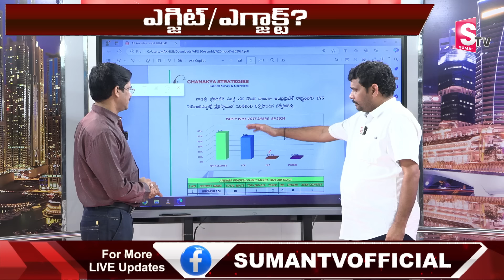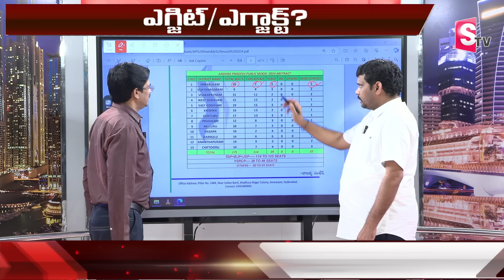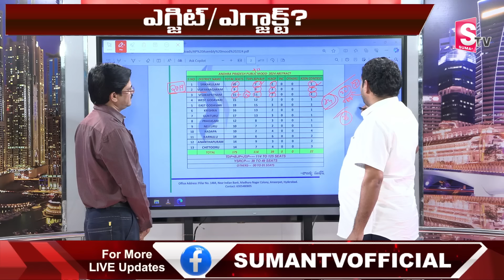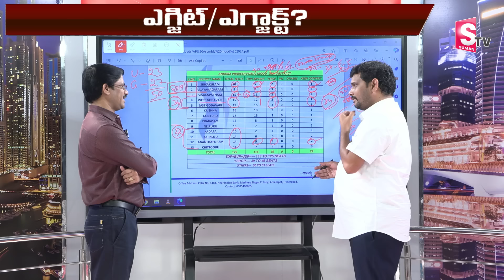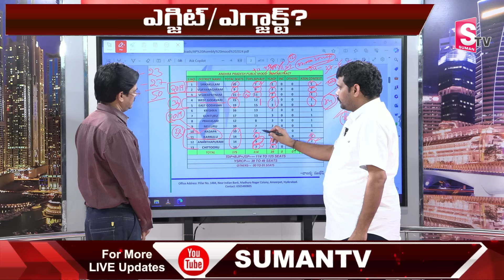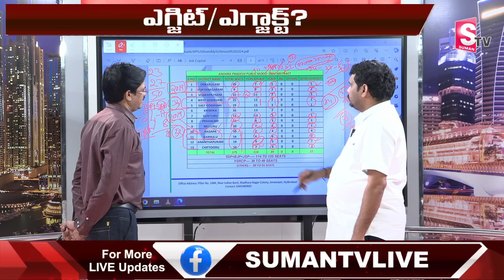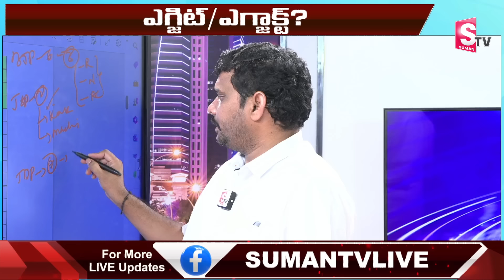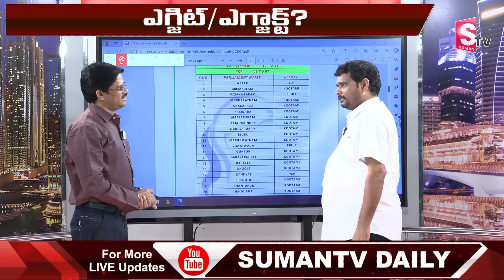వార్ వన్ సైడ్..| Chankya Surveys AP Exit Polls 2024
Watch►వార్ వన్ సైడ్..| Chankya Surveys AP Exit Polls 2024 | @sumantvannamayyadistrict